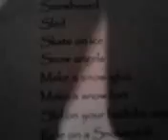Winter programs/ enjoy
The Winter Program is now giving you new ways and old ways to enjoy your snowy winter. Be safe the team mentioned. (Do things like ski,sled,and watch for more.